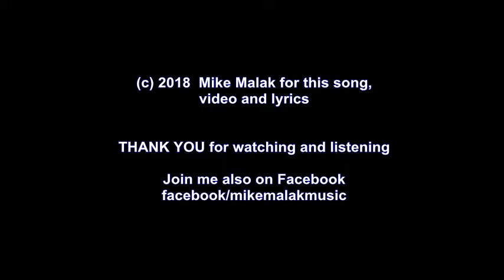Mike Malak original song - Own My Heart (country rock/pop, lyrics)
LYRICS BELOW - Songtext weiter unten

no original music has been used to create this video, this original song has been entirely performed by Mike Malak & The Fakers  (c) 2018  Mike Malak for this  cover song, lyrics and video

Other projects I and my music are involved in:
have always been a romantic
to the point that you could call me shy
but somehow you have changed me,
and I don't know how
You have always been a lady
That has turned men's heads around
and I don't know why you've chosen
to be with this clown

I can't take when we are apart
Cause I love the way that we feel
Now I want want want you to own my heart

Just like others I've given up hope
That I’d ever meet someone like you
I can only hope that you keep feeling this,too.
There's no other thing on this planet
that's as wonderful as a shared love
and to me it's the only thing worth
to want and to have

It just hurts a lot
To face this cold world on my own
but with you it's like
you make this pain   feel good

Now I want want want you to own my heartom/shadowfight.onlinegame